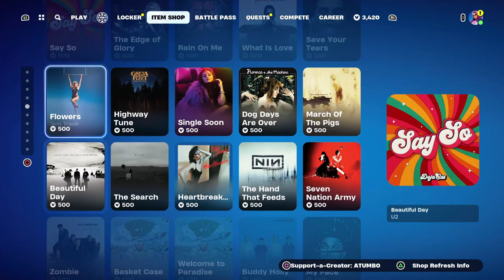*NEW* PJ SKIN ! February 24th, 2024 | Fortnite Item Shop | FORTNITE UNDERGROUND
NEW Review of the Fortnite item shop for tonight !

If you want to get them for free follow the steps bellow.

HOW TO GET GIFTED ? Join the FORTNITE LIVE STREAMS and You get +1 Point for Each NEW Subscribe That comments your name & says your the one that sent them here , get the most point to get gifted at 15k Subs. there is no other way.

HOW TO GET ADDED ? You need to get in the top 10 points holders to get added use !Leader to check the leaders in the top 10.

- FAQ -
CAN I GET GIFTED BEFORE THE SUBGOAL ? NO! You cannot be gifted until we have reached the subgoal. Donations, SuperChats, becoming a member or being the last or only person in stream does not give  anyone gifting priority.

 WHAT CAN I GET GIFTED ? Any Single Item valued 2,000 vbucks or less , Skin, Bundle or emotes & wraps (Bundle only if the skin is not sold Separately or unavailable)

CAN WE 1V1 FOR A SKIN ? NO! I dont play creative.
CAN I HAVE VBUCKS INSTED ? NO I don't have a retailer that sells Vbucks.

Fortnite Item Shop Prediction  2024

Dragon Ball Item Shop Items:
Goku Skin
Gohan Skin
Vegeta Skin
Trunks Skin
Bulma Skin
Nimbus Glider
Power pole Pickaxe
Power pole Backbling
Dragon Ball Backbling
Super Sayans Loading Screen
Mirai no Torankusu no Ken Sword Pickaxe
Mirai no Torankusu no Ken Sword  Backbling
Saiyan Pod  Glider

Goku & Gohan Bundle :
Goku Skin
Gohan Skin
Nimbus Glider
Power pole Pickaxe
Power pole Backbling

Vegeta & Trunks Bundle :
Vegeta Skin
Trunks Skin
Saiyan Pod  Glider
Sayans Pride Loading Screen

Frieza outfit
Galactic Cruiser Glider
Death bomb Backbling

Youtubers & Links

Music

Gear & Equipment

Fortnite Jamaica
Fortnite
collaborazione fortnite e dragonball
fortnite e dragonball
dragonball z su fortnite
collaborazioni fortnite
zio tubo dragonball
dragonball su fortnite
NUOVA COLLABORAZIONE FORTNITE X DRAGONBALL Z
how to get frieza in fortnite
New DRAGON BALL Z Event in Fortnite!
chapter 5 season 1
ball z
fortnite indiana jones door
Fortnite Goku skin Update..
leaked cosmetics
fortnite leaks
fortnite x dragon ball z
fortnite x dragon ball
dragon ball
fortnite new update
fortnite new
fortnite v28.01.01 update
fortnite summer update
fortnite no sweat summer update
fortnite no sweat summer
fortnite frieza update
fortnite cell update
fortnite ogments update chapter 5
dragon ball in fortnite
dragon ball fortnite
ball z
goku fortnite
dragon ball z fortnite
dbz
fortnite dragonball
v28.01
capsule corp
frieza skin
frieza outfit
frieza fortnite
frieza in fortnite
dragon ball x fortnite
dragon ball z x fortnite
dragon ball super x fortnite
picolo fortnite skin
frieza fortnite skin
Fortnite x Dragon Ball SUPER Wave 4: Epic Skins Unleashed!
Unlock the Power: Frieza and Cell Skins drop for Fortnite!
Dragon Ball SUPER Collab: Frieza and Cell Skins Coming Soon!
Unleash Chaos on Fortnite: Frieza and Cell Skins Revealed!
Fortnite x Dragon Ball SUPER Wave 4: Unleash Frieza and Cell!